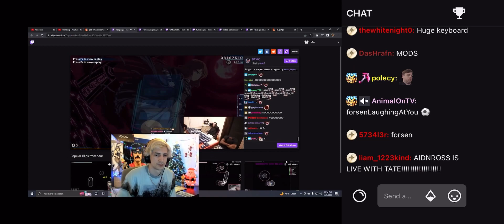xQc Reacts To Crazy OSU Player That Has Lost It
xqcL❤️.